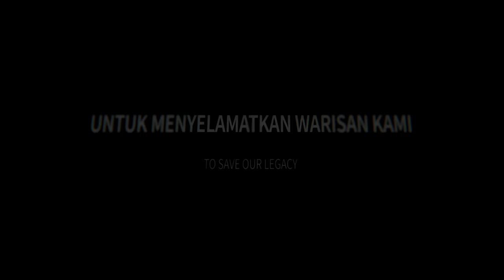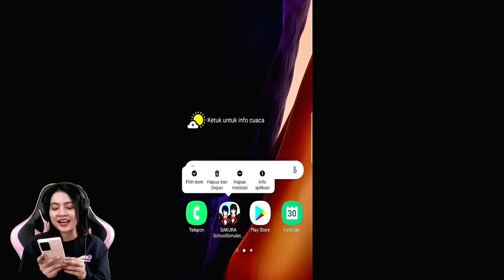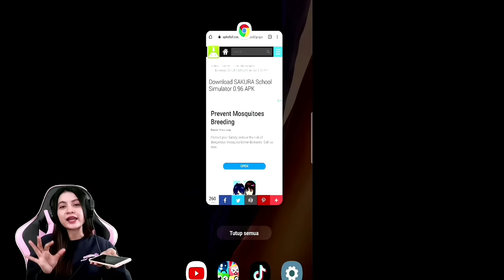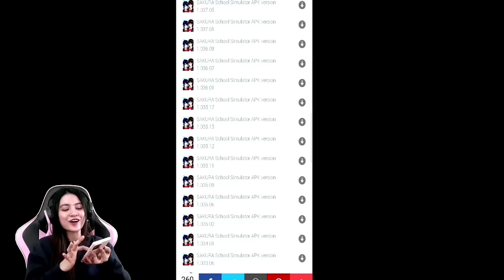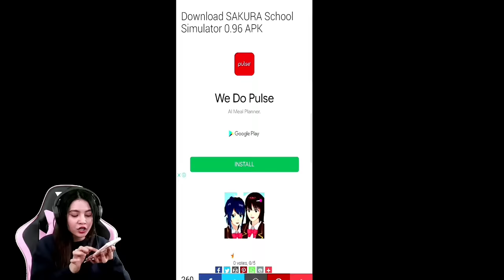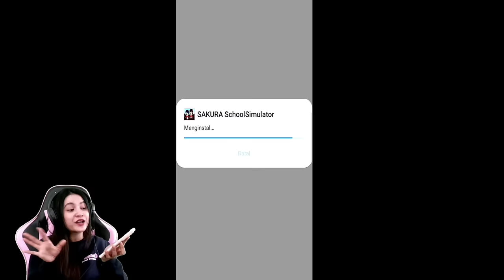CARA/TUTORIAL DOWNLOAD & INSTALL SAKURA JAMAN DULU VERSI 0.96!! LINK GRATIS NIH!! SAKURA - PART 245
Halo guys..lanjut lagi kita main Sakura School  Part 256 yaa. Kali ini aku mau kasih link ke kalian download Sakura Versi lama 0.96!! Ohya, buat yang mau donlot HONKAI IMPACT 3 Ver.4.3 Langsung aja download ya, link nya aku kasih di bawah nih!! So..langsung aja tonton aja videonya sampai selesai okey😚😘

Reedem Crystal Code : YZSN9ATT3P

Backsong Intro Youtube:
Judul: Gimanapun Kamu
Penyanyi: Ani Nurhayani